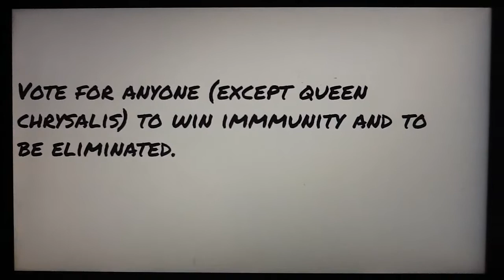Top 200 Character Contest 2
Characters That I Dislike That Are Still In The Game
New Mexico
Shredder
Mad Emoji
Liy
Shelly
Plankton
David
Trixie
Starlight Glimmer
Rex Dangervest
Marble
Squidward
Tomato
Angelica Pickles
Bad Cop
Melvin
Mr. Krupp
King Somba
Queen Chrysalis